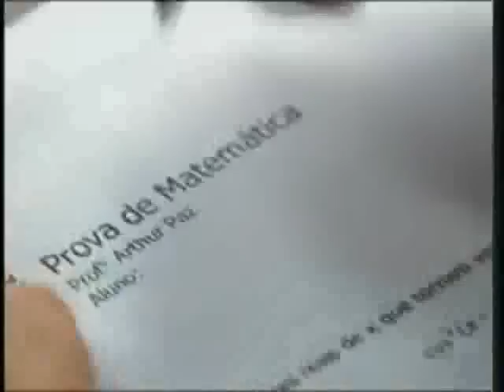História de Binho e Pilar - Parte 32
Parte 32 da historia de binho e pilar
Você pode me seguir no twitter : @thebestmafiosa